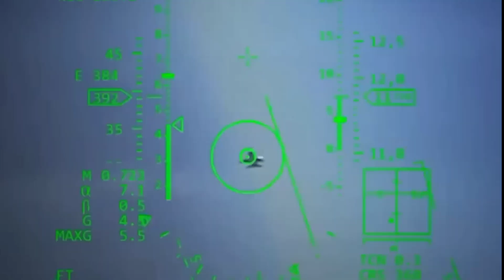AS PASANG JEBAKAN BETMEN INDONESIA BAWA PULANG 30 JET TEMPUR....